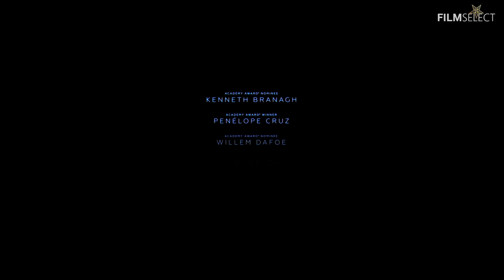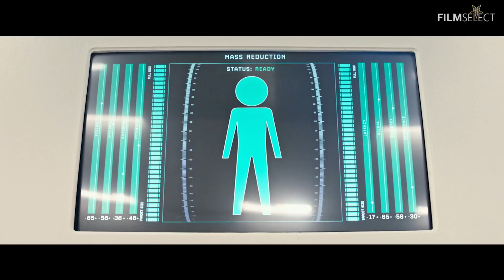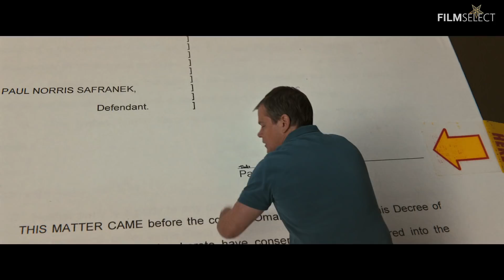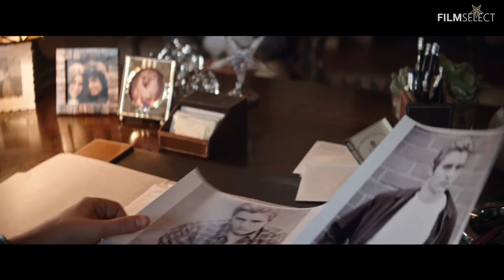10 BEST MOVIE TRAILERS 2017 (September)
Here are our 10 favourite movie trailers from September 2017

00:03 Annihilation
01:43 The Commuter
03:31 Murder on the Orient Express
05:08 Red Sparrow
06:32 Tomb Raider
08:36 The Punisher
10:55 Jumanji 2
13:24 Downsizing
15:49 The Current War
18:13 The Disaster Artist All trailers with courtesy of the rightholders. | All rights reserved. ©